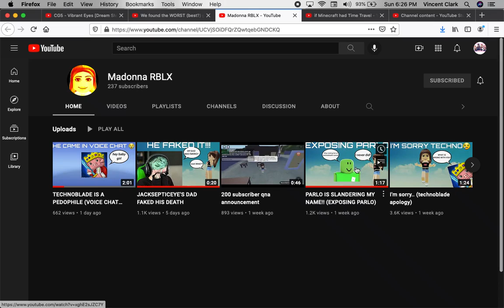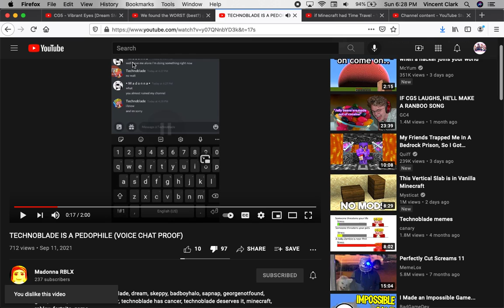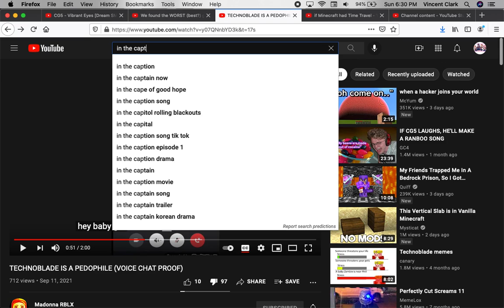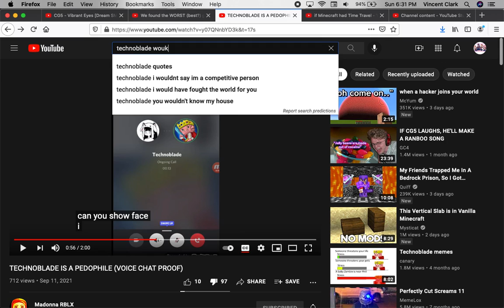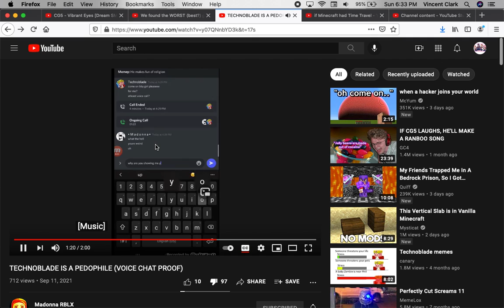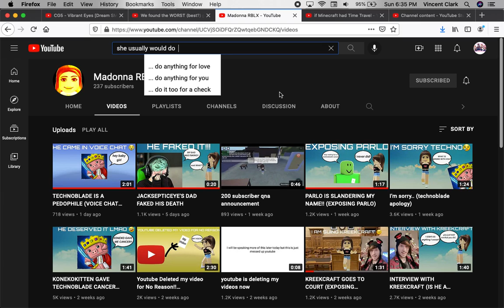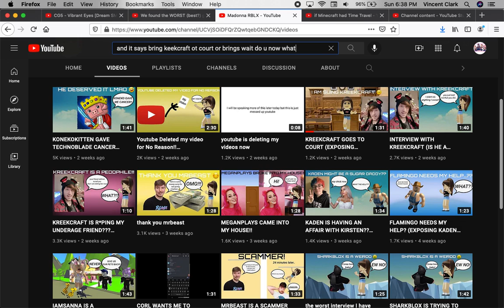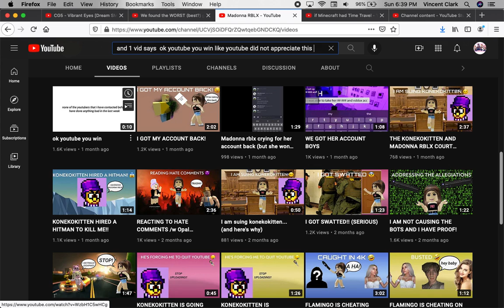disrespectful user on yt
bruh why u upload everyone does not even like u